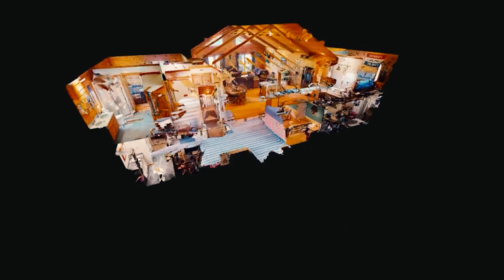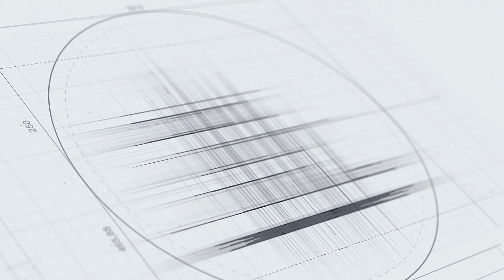152 Starr Road Video Tour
Dream bigger. Live life to the fullest in this custom-built Beaver Mountain Log home. Perched on a rise overlooking the Otsdawa Creek Valley,  true 8 inch logs give a solid rugged appearance on the exterior, while the glowing lacquered knotty-pine tongue and groove wall planks create a warm and cozy interior space. Sited in the middle of over 42 acres, this property once grazed cattle, and still could, with the 30 x 66 foot partially heated pole barn and fencing still in place. 3 full bedrooms PLUS a terrific lower-level guest suite with private full bath. The cathedral ceiling great room defines the home with a primary suite on the southern end, and two additional bedrooms, plus another full bath, on the northern wing. Grand triangle lights and dual sliders pour in light throughout the day. The full-house deck expands your living space in warmer months. An open-concept kitchen outfit with 2023 appliances enhances your culinary endeavors as it encourages gatherings. Quality features include oak flooring in the great room, solid wood doors throughout the home, long-wearing engineered flooring in bedrooms and engineered flooring over radiant heated concrete in the ground level. Great lighting, ceiling fans, tiled baths and a main floor laundry complete the scene. The private covered porch shelters a 5 person hot tub. There is a dedicated maple sap-house next to the pole barn. A WOODMASTER 4400 heavy-duty outdoor furnace supplements the main house while it keeps the workshop warm all winter. A beaver pond at the back of the property creates a natural haven for wildlife and an ideal hunting site. 15 minutes from Oneonta’s shopping, dining and entertainment and 3 hours from the GWB, this could be a home away from home or your next primary residence. Enjoy the country, complete with modern amenities.